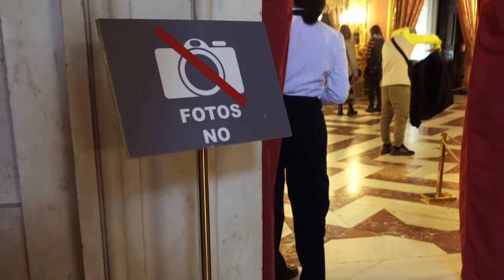Royal Palace of Madrid (we got in for free!)